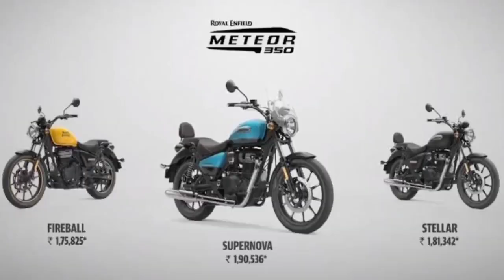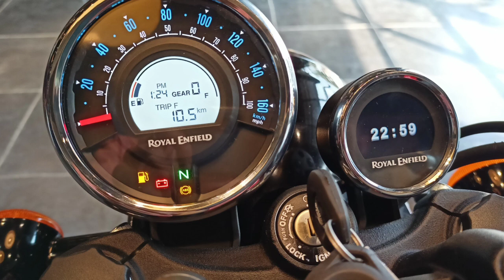2021 Royal Enfield Interceptor 350 BS6 Spied On Test - India Launch Soon; All Details🔥SNJ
Hello everyone, the upcoming Royal Enfield Interceptor 350 has been recently spied on test in India and in this video, I have shared with you all the details about it!

Image Credit - RE Owners FB Group